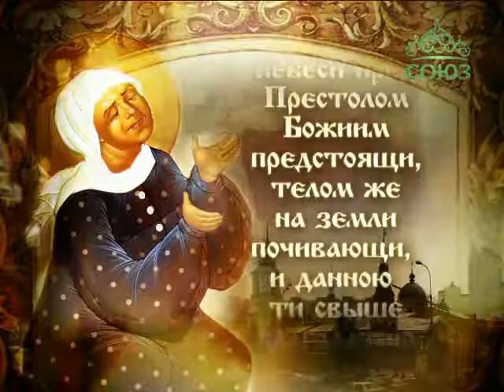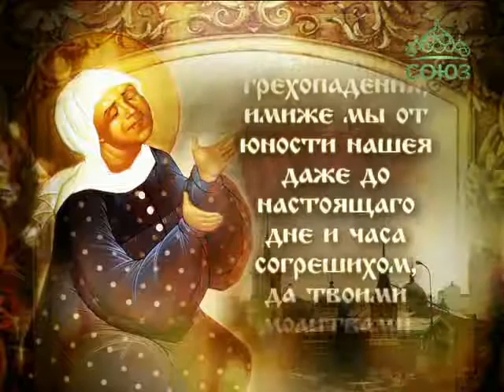Молитва блаженной Матроне Московской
Святая Матрона Московская стала одной из главных загадок нашего времени.
Она творила чудеса при жизни, и продолжает совершать их после своей смерти. Очереди к ее мощам в Покровском женском монастыре - ничуть не меньше, чем были к Поясу Богородицы. Сюда приходят за чудом каждый день. И Матронушка помогает. Дает здоровье, счастье материнства...
Она дает нам понять: каждому воздастся по вере его, просите и получите. Тысячи людей, которые приходят к Святой, уверяют -- она, действительно, дает то, что у нее просят.